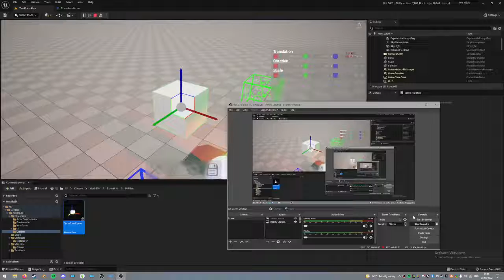Runtime World Editor - Final Translation Gizmo